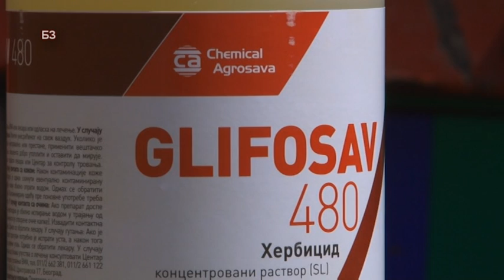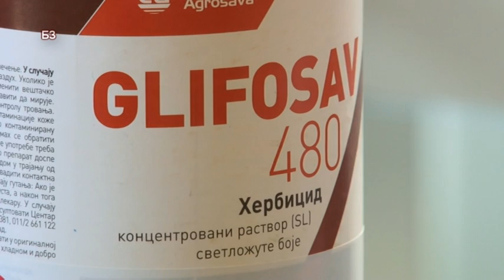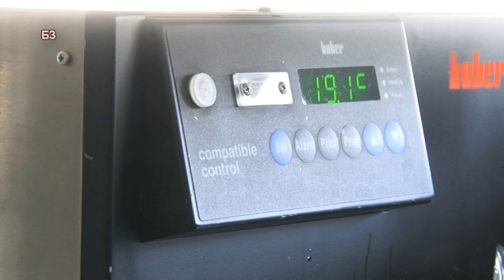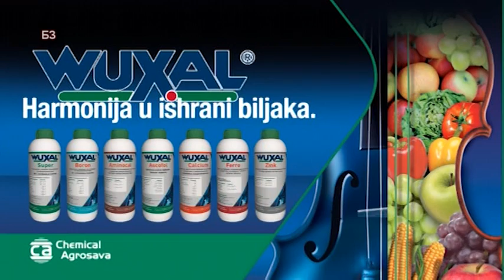Za svega 10 dinara velika je razlika medju totalima !